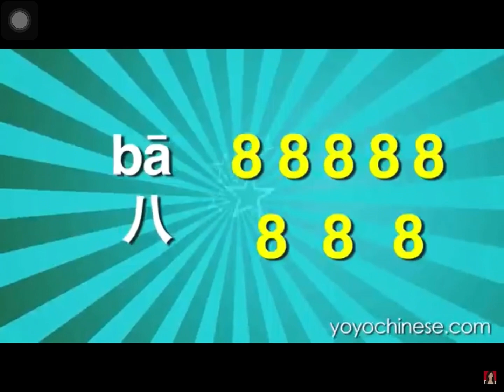Ba ba ba ba ba ba ba ba 1 hour